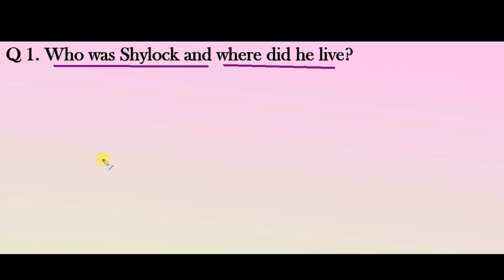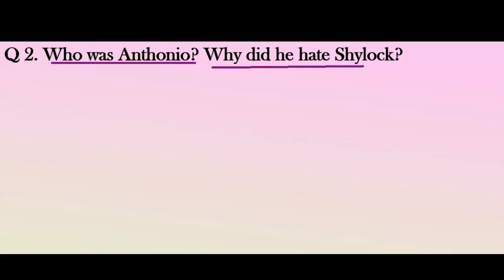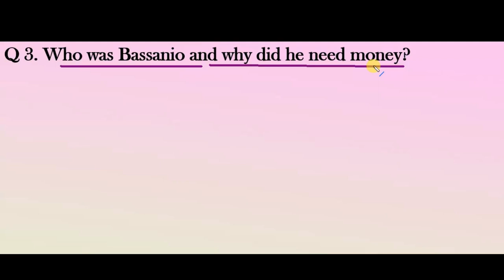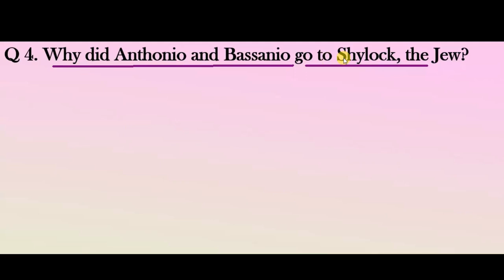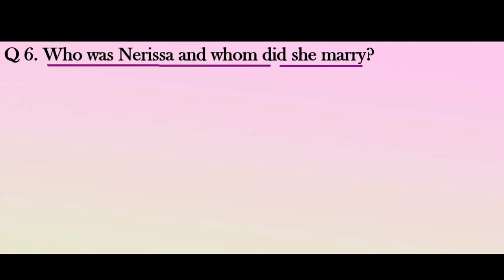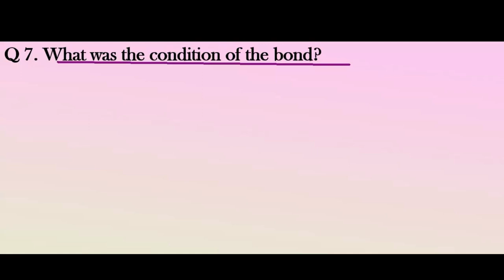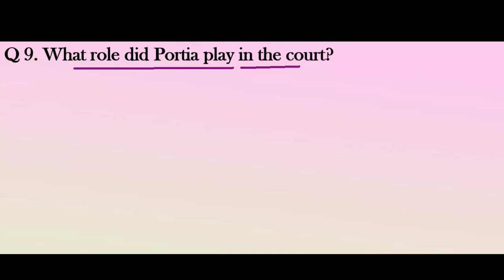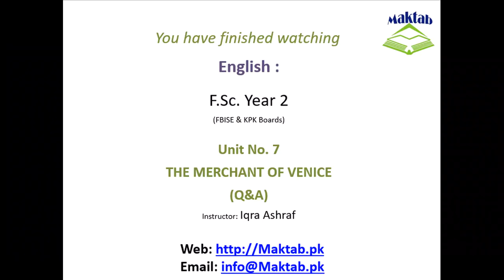FSc English Book 2, Unit 7, LEC 66: The Merchant of Venice (Q&A)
This video lecture (F.Sc. Second Year English) covers the  Unit No. 7 “The Merchant of Venice”.